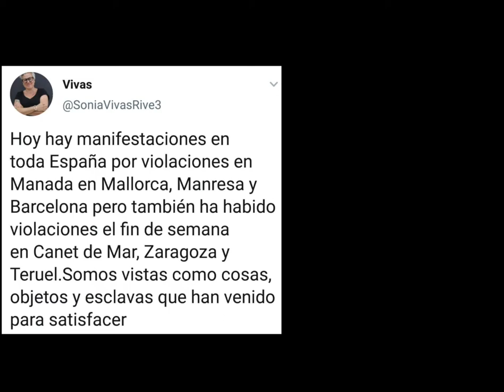200615 Pensionistas Santander. No pedimos nada que no sea nuestro.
Carta abierta de una persona jubilada a los Partidos Políticos:
No estamos pidiendo nada que no sea ya nuestro.
Todo lo que veis ahora a vuestro alrededor lo hicimos nosotros.
Levantamos  un país que venia de una dictadura. Tuvimos que estar curando heridas que no cicatrizaban, pero encontramos una manera de convivir con ellas. Ayudamos a nuestros padres hasta el fin de sus días: No había ayudas, eran las hijas e hijos los que tiraban del carro. Sacamos adelante a nuestras familias con muchos niños y pocos medios. Trabajamos de sol a sol en pueblos y ciudades. Y construimos la España que hoy gobernáis vosotros, como si fuera sólo vuestra.
Llevasteis a nuestros hijos e hijas a una crisis económica, que nosotras hemos mitigado, acarreando con nuestros nietos, compartiendo macarrones, tejiendo familia para que no se desmoronaran en su desesperación.
No tenéis derecho a pedirnos más sacrificios. Queremos tener lo que nos corresponde: Una pensión que nos permita vivir dignamente.
Señores y señoras Diputados Pónganse a trabajar como hicimos nosotros y resuelvan sus problemas. Revisen TODOS sus sueldos y pensiones vitalicias. Sus viajes, sus dietas, sus asesores, sus contratos añadidos en las comisiones. Reduzcan gastos empezando por Uds.
No salgan a la calle ahora en las manifestaciones, para hacer propaganda electoral.
No utilicen el Congreso como si se tratara de un circo, de una comedia chabacana, con insultos, descalificaciones y chistes malos. No nos hace ninguna gracia ver qué tono agresivo, de rabia contenida, utilizan en sus debates- Se puede decir lo mismo con educación y guardando la compostura.
Demuestren que son personas dignas de la confianza que les hemos depositado.
Y si no lo hacen, se encontrarán con sus padres y madres en la calle. Se les tendría que caer la cara de vergüenza.
Somos una generación de personas luchadoras. No van a poder callarnos la boca. Sería tremendo que tengamos que ser nosotros, de nuevo, los que tengamos que coger al toro por los cuernos.
Demuestren todos, con hechos, que miran por este colectivo de jubilados y déjennos vivir dignamente, a estas alturas de la vida.

Pásalo, somos muchas las personas indignadas y ofendidas: para que se escuche nuestra voz.